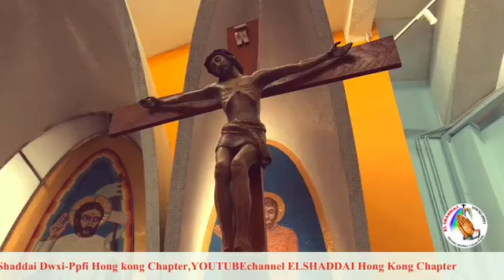June 13,2024 Healing Message with Bro.Rodrigo Bañares